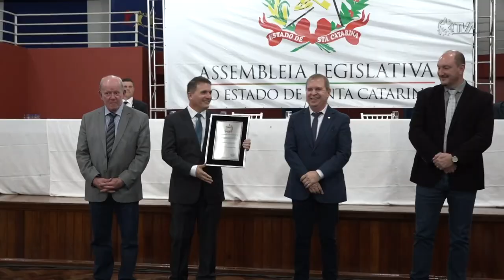É Notícia - Parlamento homenageia 100 anos de colonização de Mondaí, no Extremo Oeste - 16/05/22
O Deputado Altair Silva foi o proponente da Sessão que contou com a participação dos Parlamentares da Bancada do Oeste. Mondaí completa 100 anos no dia 20 de maio.